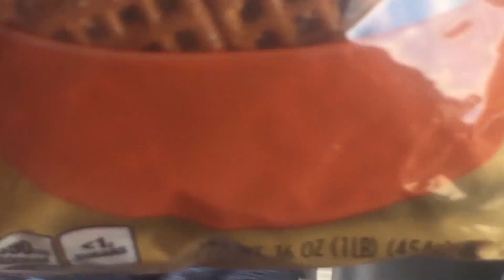A Great Escape - VLOGUST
The vlogs return as the gang goes to The Great Escape, accompanied by idubbbz as YOU...the person watching this who doesn't find it funny at all.